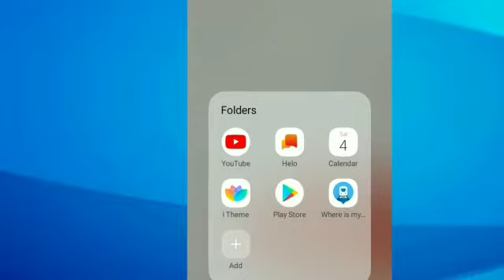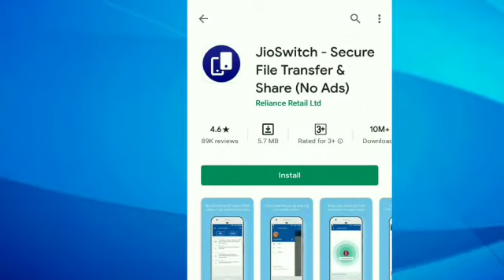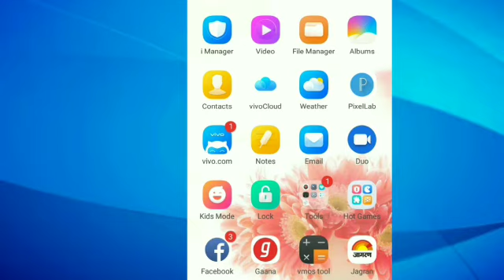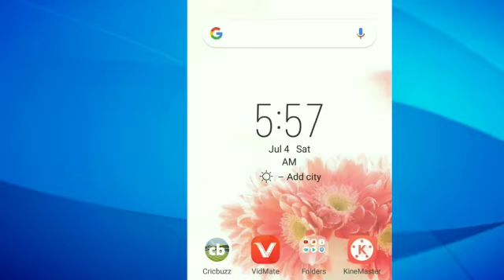Shareit,Xender Ban Use Karo Indian Sender App || Easyshare,Bluetooth Sender,Jio Switch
Dosto,maine is video bataya indian sending app ke bare jo shareit,xender se kafi best hai un sabhi app ka link de diya hai.